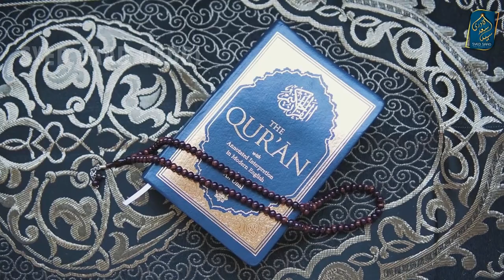Qabar se Awaz Aye | Hazrat Umar Aur Aik Tawaif ka Waqia